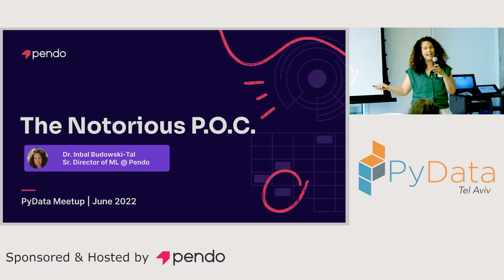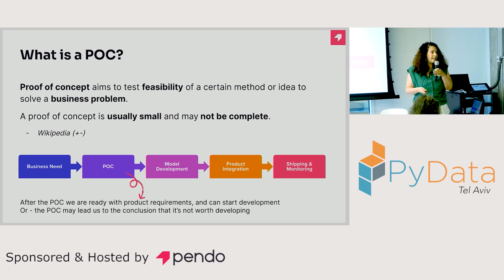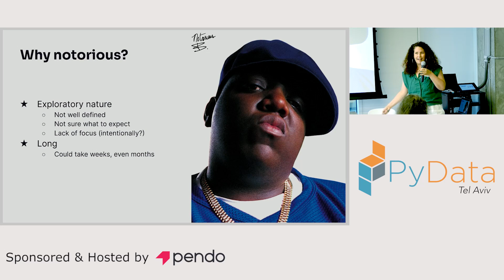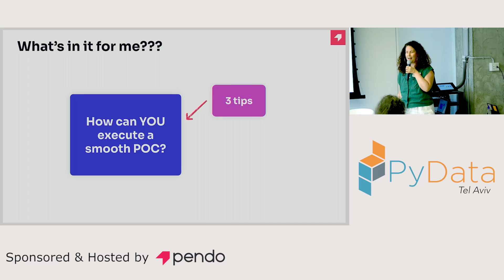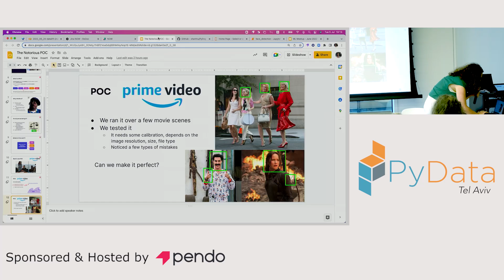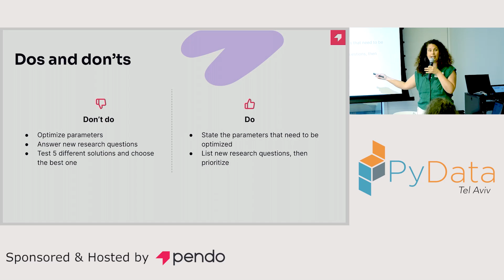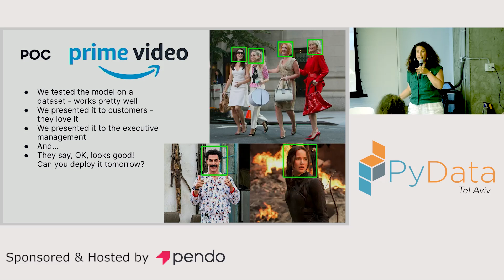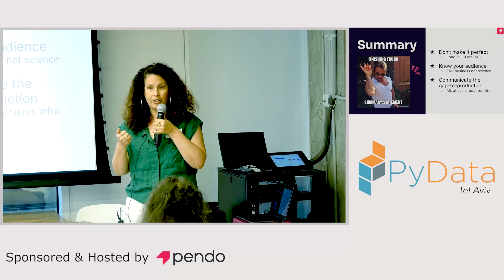The notorious POC | Dr. Inbal Budowski-Tal, Sr. Director of ML @ Pendo (PyData TLV June 22)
Ever found yourself in an endless POC that opened more and more research questions? Ever found yourself delivering a POC, and expected to deliver the project to Production a minute later? Or perhaps, presenting a great POC, deploying to Prod, and then struggling with poor results?
The Proof of Concept is the very first stage of every ML project and the most notorious one.
In this talk, I will share my experience with good (and bad!) POCs, and discuss how to avoid some common pitfalls.